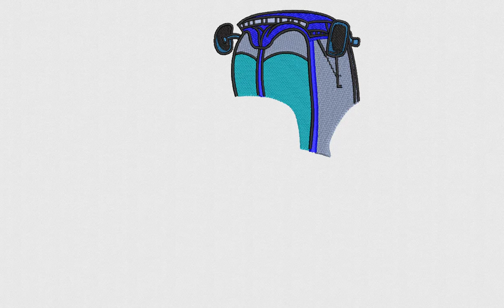Cartoon Tractor Embroidery Design | Deer Embroidery File | DigitEMB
SPECIFICATIONS
SKU: E-21503
Design Type: Machine Embroidery Design
SIZES
10O, ART, CND, DSB, DST, DSZ, EXP, HUS, JEF, PES, TAP, VIP, VP3
ADDITIONAL DETAILS
Color(s) Used: 13 | Color(s) Changes: 28